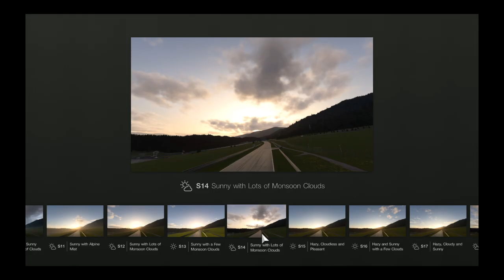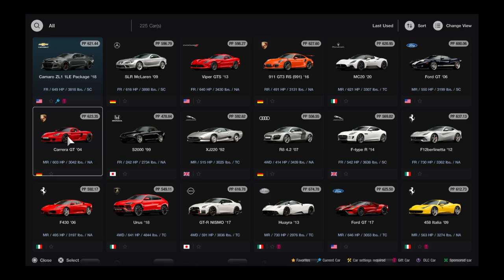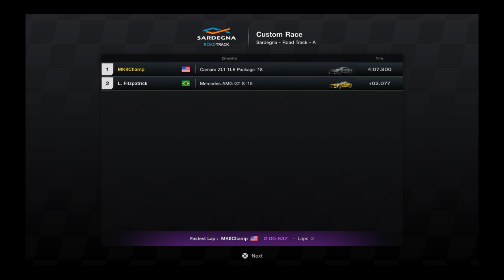Gran Turismo® 7_20240724..Camaro ZL1 vs Mercedes AMG GTS @ Sardegna